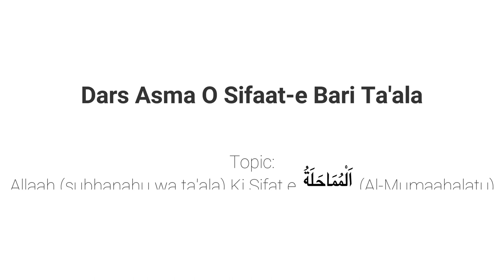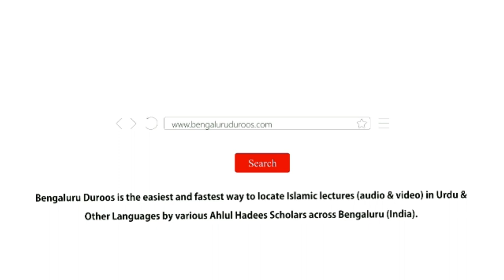Asma O Sifat Part - 63 | Allaah Ki Sifat-e اَلْمُمَاحَلَةُ (Al-Mumaahalatu)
Topic: Part 63 - Allaah (سبحانه وتعالى) Ki Sifat-e اَلْمُمَاحَلَةُ (Al-Mumaahalatu)

٠٠٠٠٠٠٠٠٠٠٠٠٠٠٠٠٠٠٠٠٠٠٠٠٠٠٠٠٠٠٠٠٠٠٠٠٠٠٠٠